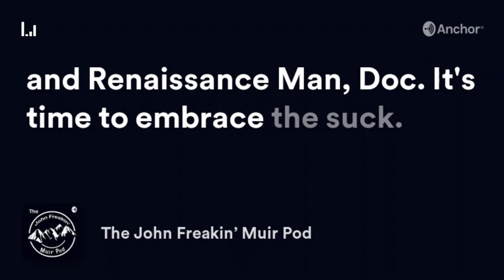S5E14: Atypical French Guy - Thomas Bouïssaguet and the HexaTrek!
In an instant classic, thru hiker and trail creator Thomas Bouïssaguet joins Doc in the studio to talk about the newly created long trail in France, the HexaTrek.  During their conversation, the pair cover a lot of ground, including talk of berets, emergency alcohol, French pocket knives, aggressive mountains, holding grudges, the danger of being named Kevin or Dylan in France, the value of a charcuterie board on the trail, and the appropriate steps to take when confronted by a literal minefield between you and your next campsite. One hilarious moment after another in this episode.